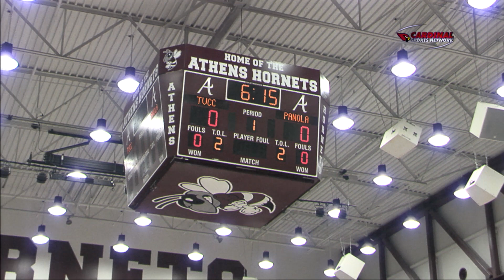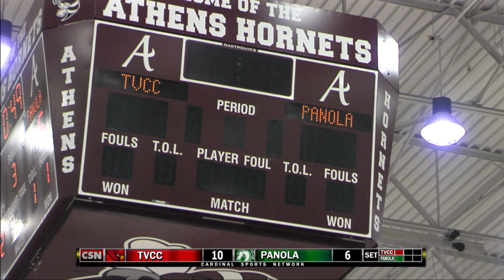Lady Cards vs Panola | 2018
Lady Cards Volleyball vs Panola.

A Cardinal Sports Network broadcast on 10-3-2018.

Play by Play:                     Benny Rogers
Color Commentary:        Tim Howard
Camera 1:                         Eric Hood
Camera 2:                         Lonie Packer
Camera 3:                         James King
Graphics and Stream:     Branson Blake
Sound:                               Ellery Watson
Director:                            Jorge Palacios